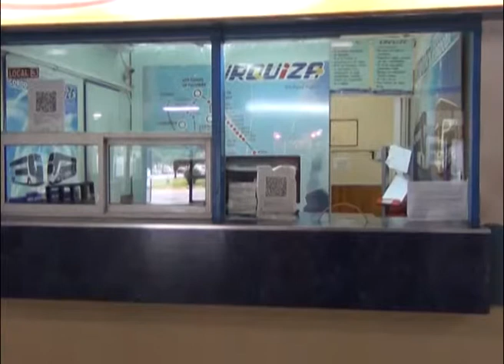09 06 15 INFORME QUIQUE PARO DE TRANSPORTES